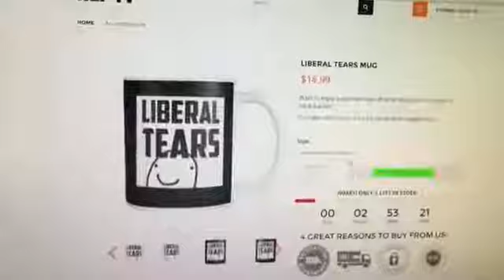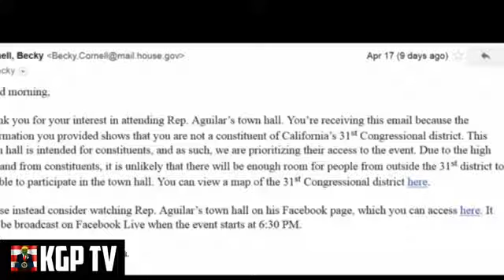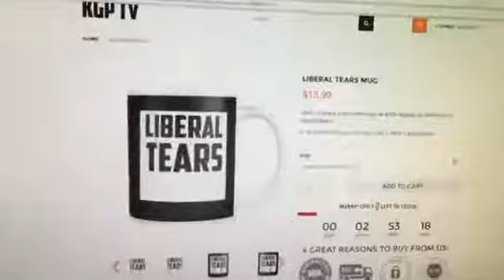Trey Gowdy Got Angry With Deputy AG for trying to play Smart With Him!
Liberal Tears Mug - WASHINGTON — U.S. Rep. Trey Gowdy has the inside track to become the next chairman of the House Oversight .

Liberal Tears Mug - is trey gowdy a christian, is trey gowdy going to be attorney general, is trey gowdy going to be fbi director, is trey .

Trey Gowdy Got Angry With Deputy AG for Trying to play Smart!!